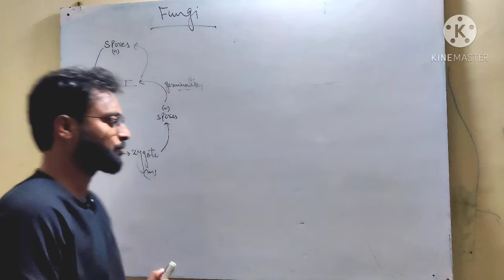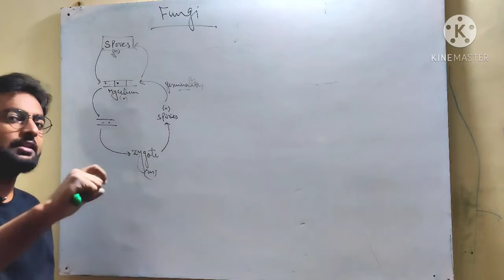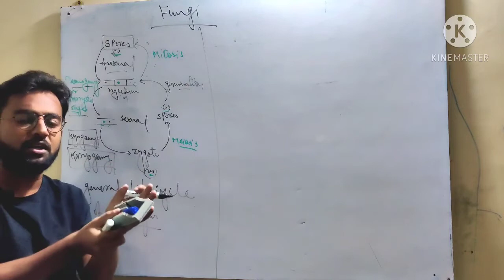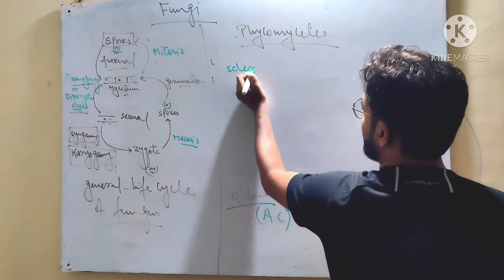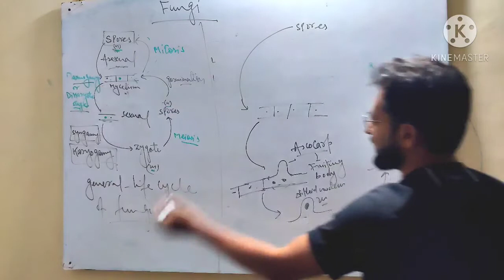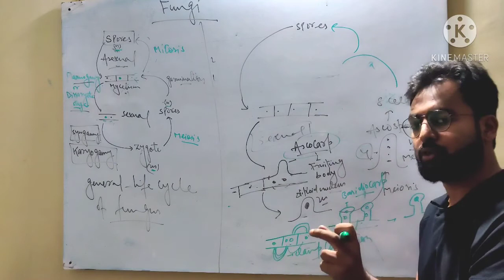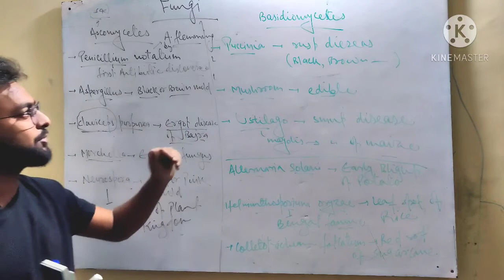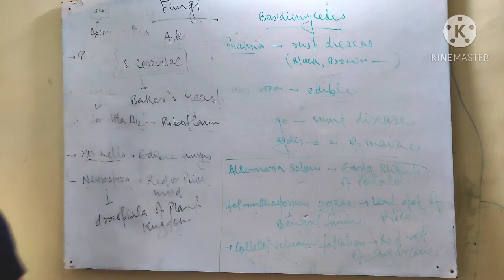L8, Biological Classification, kingdom fungi, for NEET 2021 aspirants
Biological Classification (Fungi), kingdom fungi, tips and tricks for NEET 2021, best and easiest way to understand biological classification, fungi. tips and tricks, based on NCERT/CBSE/BOARD .